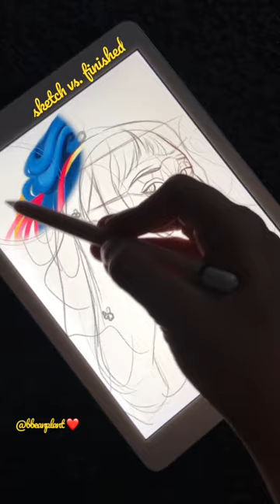shorts procreate timelapse art artist drawing digitalart ipadart procreateart artprocess